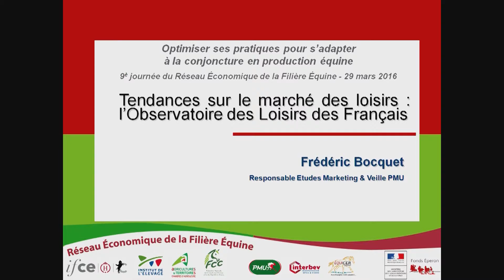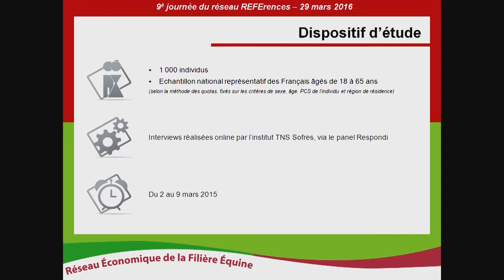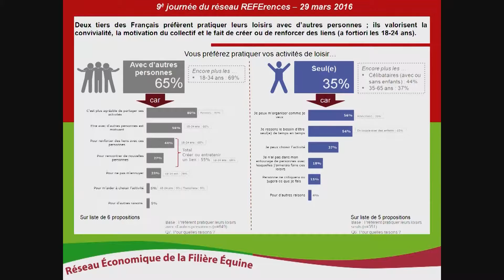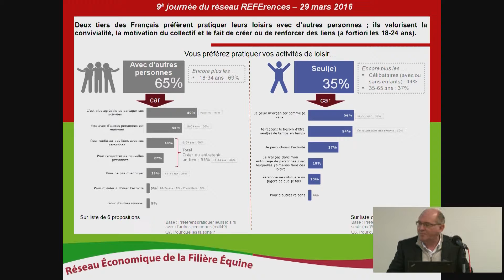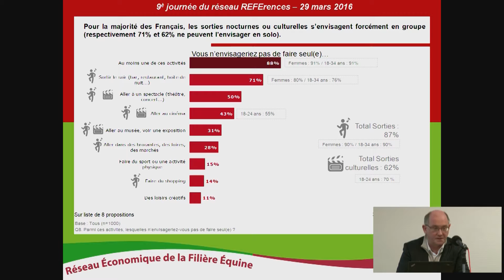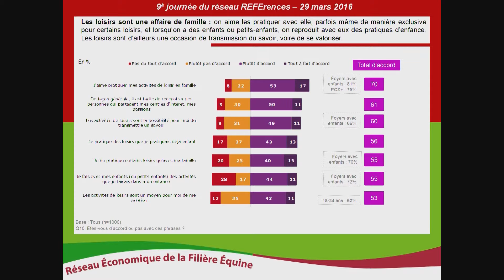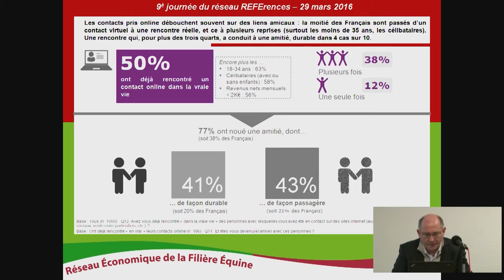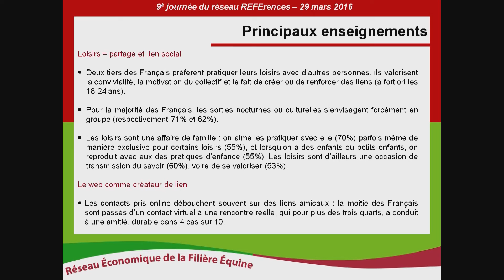F. Boquet - Tendances sur le marché des loisirs : l'Observatoire des Loisirs des Français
Tendances sur le marché des loisirs : l'Observatoire des Loisirs des Français - Frédéric Bocquet, PMU - Journée REFErences 2016

Les loisirs, très plébiscités par les français comme vecteurs de partage et créateurs de lien social, y compris par l’usage d’Internet

L'observatoire des loisirs mit en place au sein du PMU, a mené une enquête en 2015 auprès de 1000 adultes français de 18 à 65 ans informe sur la manière dont les français consomment les loisirs.
Frédéric Bocquet présente ces résultats centrés sur la notion de Loisirs en qualité de vecteur de partage et de lien social.
Quasiment tous les français pratiquent au moins un loisir, principalement les sorties, les jeux (hors et sur internet) et le sport.
Les loisirs sont associés au partage et sont créateurs de lien social : les 2/3 des français préfèrent pratiquer leurs activités de loisir avec d’autres personnes, notamment pour plus de convivialité, pour renforcer des liens ou pour en créer.
Les loisirs sont une affaire de famille : 70% des Français aiment pratiquer leurs loisirs en famille, en particulier avec les enfants, pour reproduire avec eux des pratiques d’enfance. Les loisirs sont aussi une occasion de transmettre du savoir.
Les contacts pris online débouchent souvent sur des liens amicaux : la moitié des Français sont passés d’un contact virtuel à une rencontre réelle et cela conduit même à des amitiés durables, dans 20% des cas.